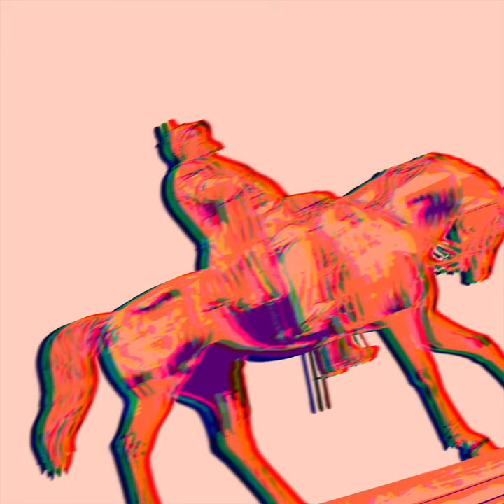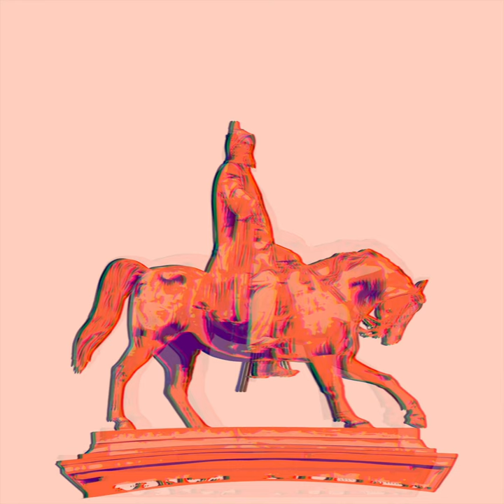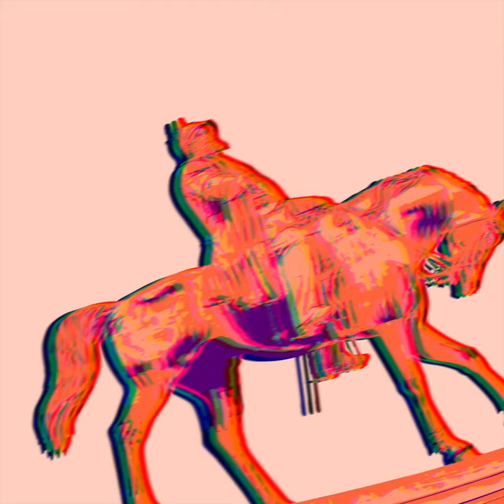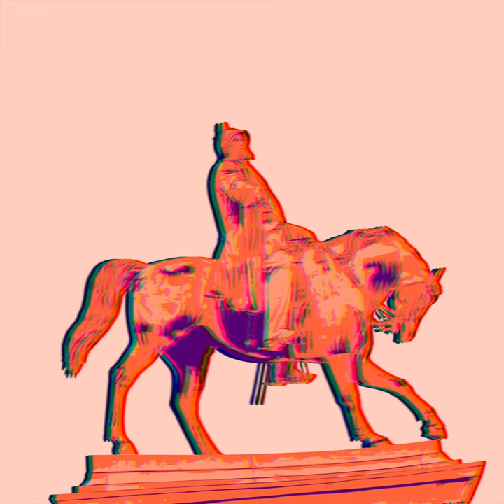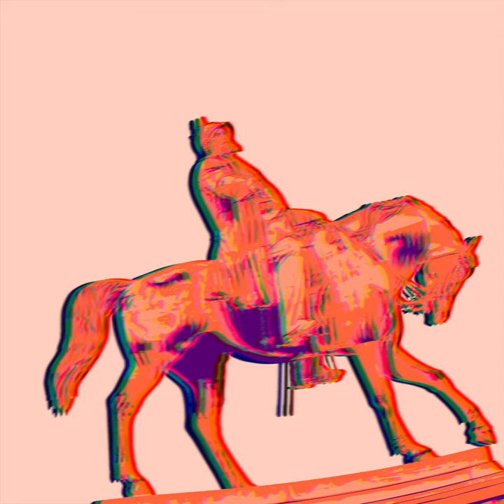Acid Cowboy - Neutron Dance (Rheinzand Remix) - 0264